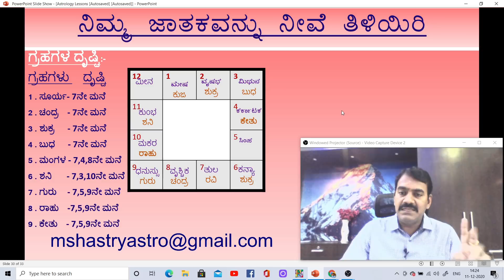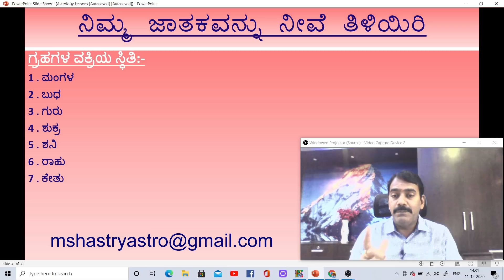ನಿಮ್ಮ ಜಾತಕವನ್ನು ನೀವೆ ತಿಳಿಯಿರಿ ಭಾಗ 12 | Learn Astrology in Kannada episode 12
ನಿಮ್ಮ ಜಾತಕವನ್ನು ನೀವೆ ತಿಳಿಯಿರಿ ಭಾಗ 12 | Learn Astrology in Kannada episode 12 , Nimma jataka nive tiliyiri,  Bahala sarala kannada basheyalli jyotishya vannu  kaliyiri uchitavagi. explanation about planes exaltation and debilitation, explanation about good house and bad house. Learn aspects of planets in kannada, learn retrograde of planets in kannada,
Learn vedic astrology in kannada, explained in simple steps along with simple pariharas by Dr. Manjunatha Shastri.
gurugochara, Astrological sings, rashi pala, sankya shastra, numarology